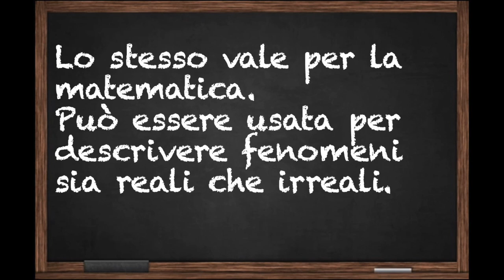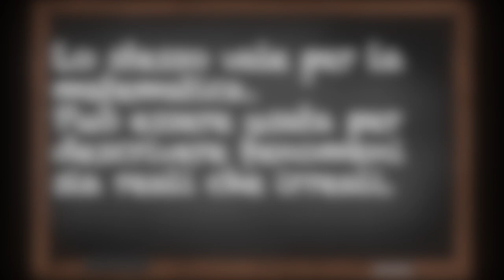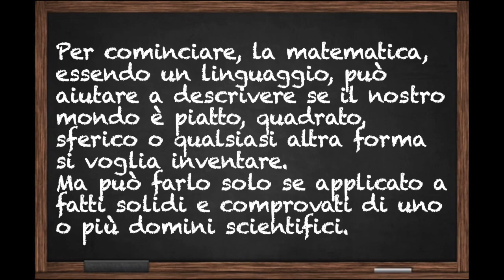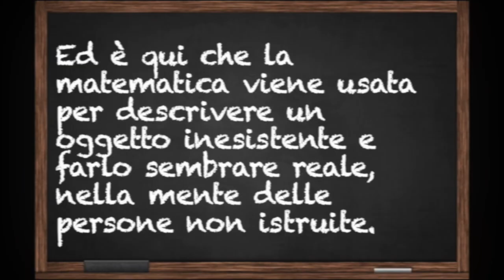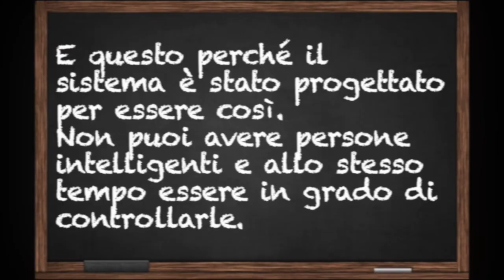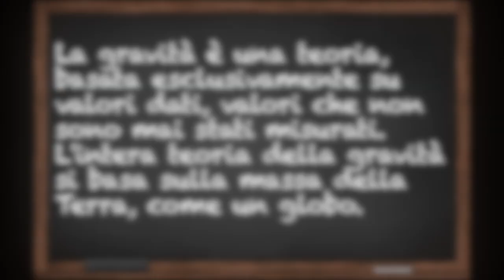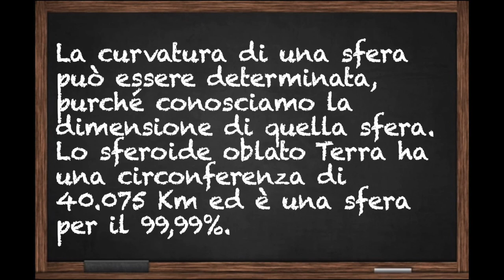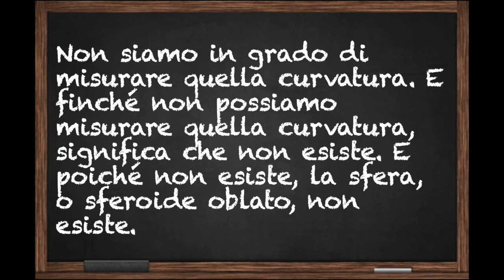Terra piatta e la matematica